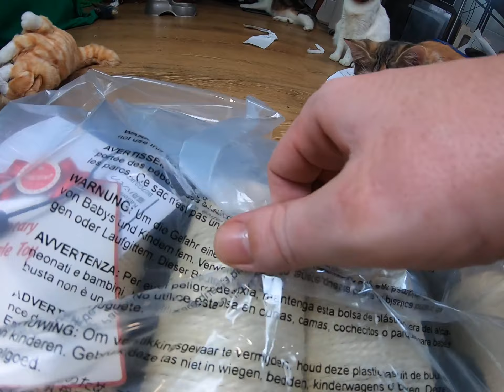Mr.G LIVE | Cat Hammock from Bella! | Gx Cats!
Join Mr.G's LIVE CLASSROOM MONDAY-FRIDAY 3PM HAWAII TIME!
FOLLOW Mr.G on Social Media! CAT PICS!
BUY Mr.G's FIRST MEMOIR on AMAZON!
"Gonzo Education"